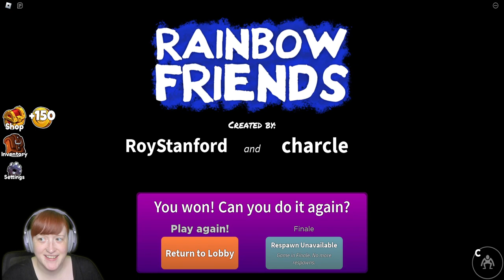RAINBOW FRIENDS CHAPTER 2 With Darzeth And Gallant Gaming!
Hiya everyone! Today I'm checking out the NEW Rainbow Friends Chapter 2 on Roblox with my boyfriend @XdarzethX and our friend @GallantGaming This is is going to be so much fun!